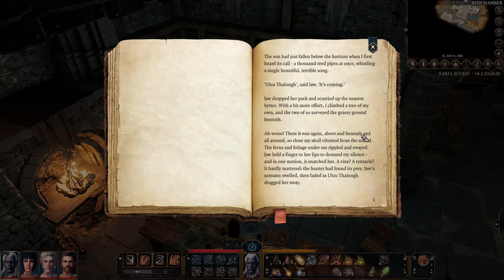Baldur's Gate 3 Let's Play - LEVEL UP, Lazeal, and the ruins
My playthrough of Baldur's Gate 4 Early Access. Let's Play as a Drow Rogue.  Come watch me sneak, back stab, and crit these fools.  Baldur's Gate 3 Early Access has bugs and issues but the game play is fun and give you that D&D feel in a video game.  Planning on ding several playthroughs as different classes and races.  As more races and classes and races become available I will be adding them into my playthroughs.  Can't wait for the full version of Baldur's Gate 3.  You know all that YOUTUBE JAZZ. lol